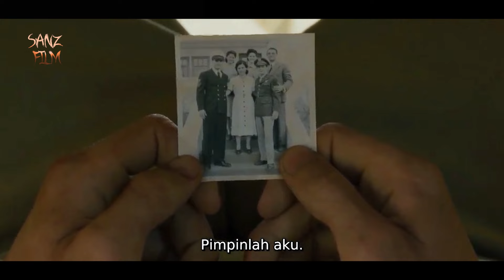KISAH NYATA…PENDERITAAN PASUKAN AMERIKA DI CAMP TAHANAN JEPANG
sinopsis. :

Cerita berdasarkan kisah nyata di mana kala itu pasukan amerika dan jepang melakukan perang besar di pasifik.

di sini ada seorang pasukan amerika bernama louis zamperini , pesawatnya jatuh di tembak jepang , loui selamat namun dia tertangkap pasukan jepang dan di siksa di kamp tahanan jepang yang seperti neraka.

loui adalah seorang atlit olimpiade lari di jerman tahun 1936, namun nasibnya begitu tragis hingga harus di tahan di neraka jepang.

Apakah loui bisa selamat ? tonton videonya hingga akhir ya.. Terima kasih